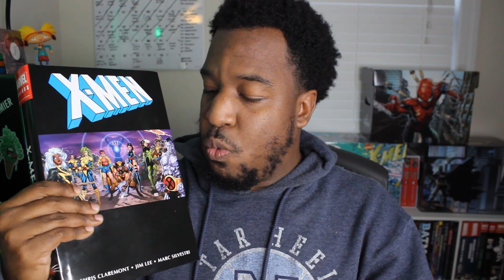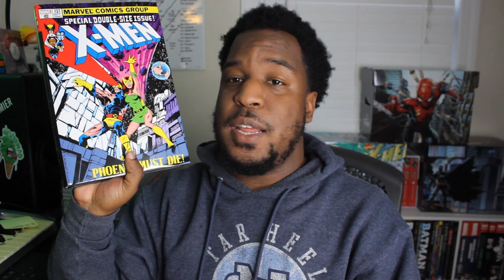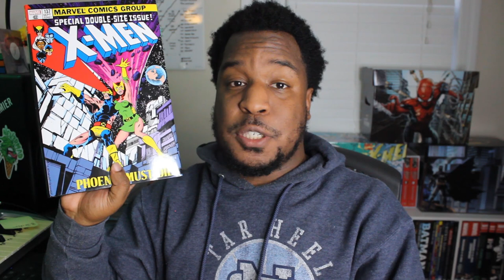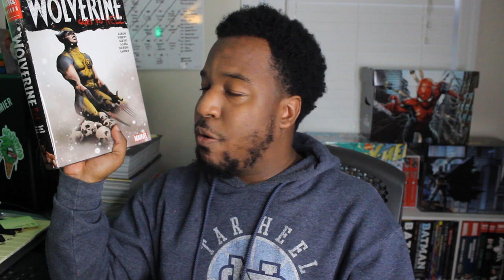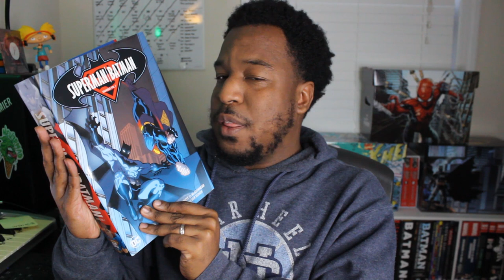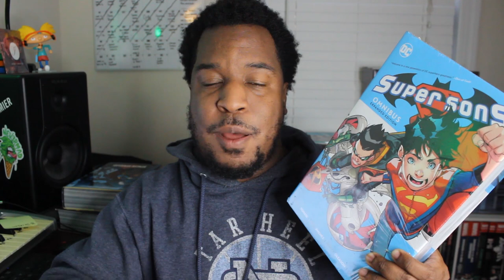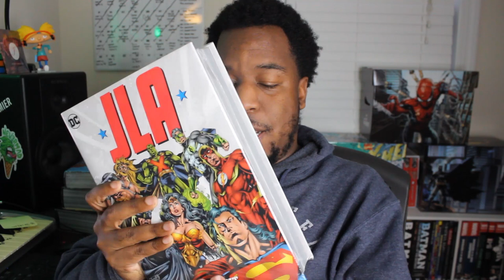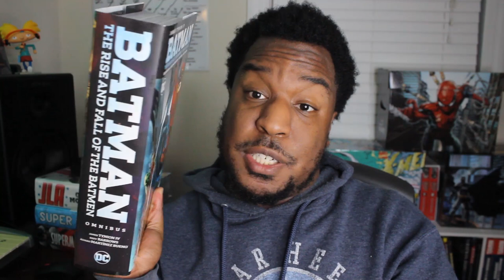My MASSIVE January OMNIBUS Haul!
After many delays, cancellations, and rushes to place orders online, I FINALLY have all the books I preordered for November, December and January (minus one. One is still missing.)

Check out this video to see which NINE omnibus editions I received this month!